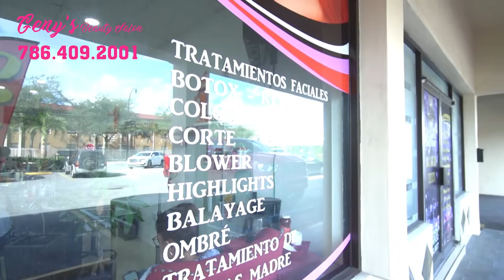Business Commercial | Salon de Belleza